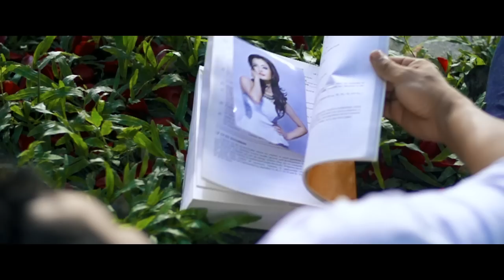Roshan Bhattarai Song | MAYALU MUHAR || मायालु मुहार तिम्रो || BY SANTOSH LAMA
MAYALU MUHAR...
Singer: SANTOSH LAMA
Lyrics : Roshan Bhattarai
Modal: NAMRATA/VIVEK
Edit: PRABIN SHRESTHA (MOKSHYA)
Direction: SURAJ SHRESTHA ( White Plus Production)